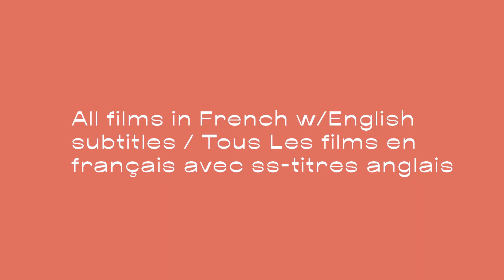5th Annual Alliance Française French Film Festival (March 7-10, 2019)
Alliance Française du Manitoba is a not-for-profit organization dedicated to teaching and promoting French and its diverse culture. For the 5th time, the Alliance Française’s French Film Festival, curated by Damien Ferland and Alan Nobili, will give Winnipeggers the opportunity to see a diverse selection of French feature-length movies.